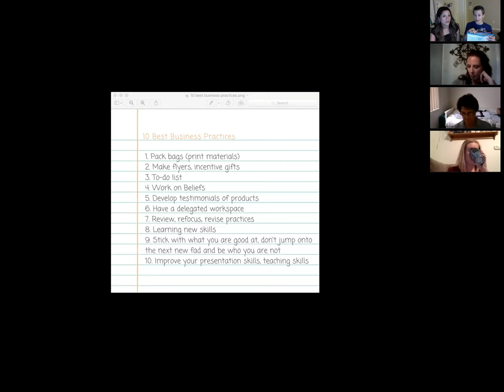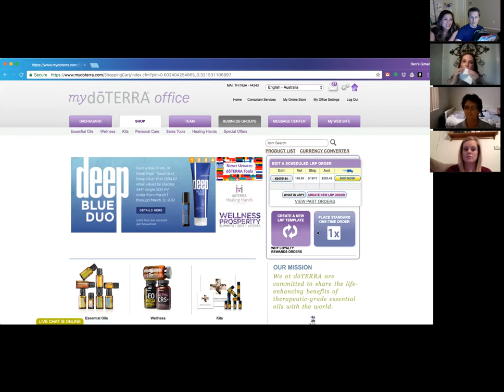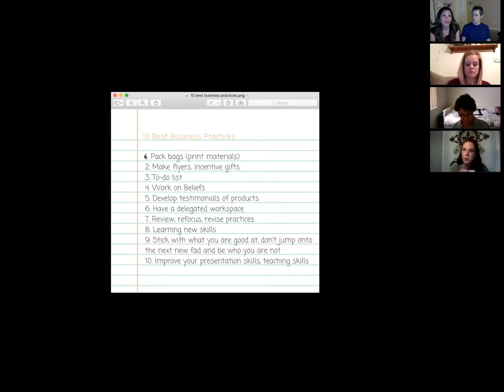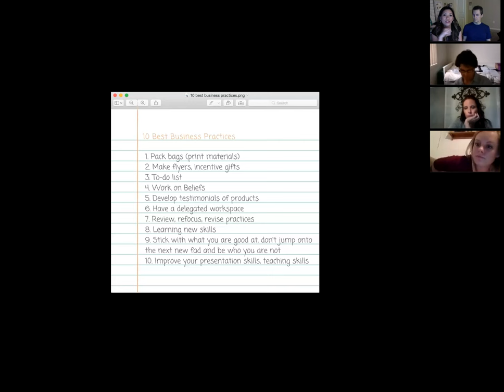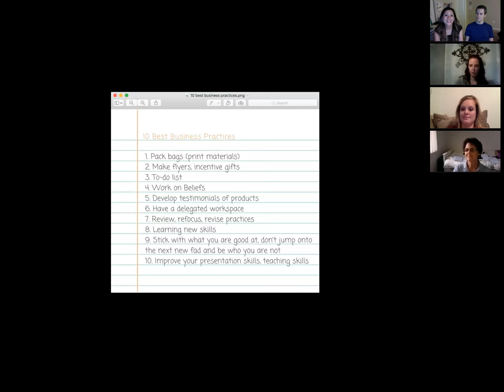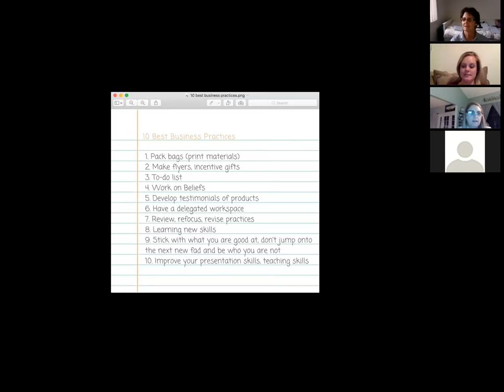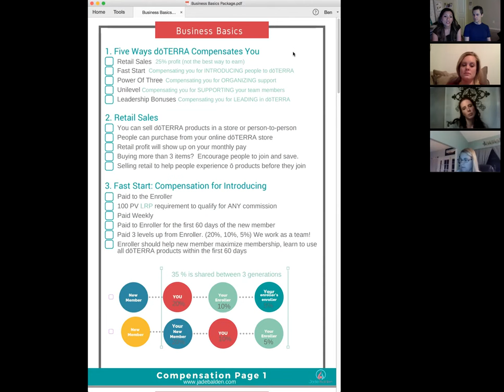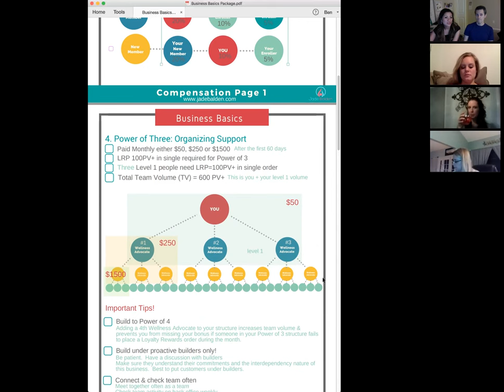10 Best Business Practices